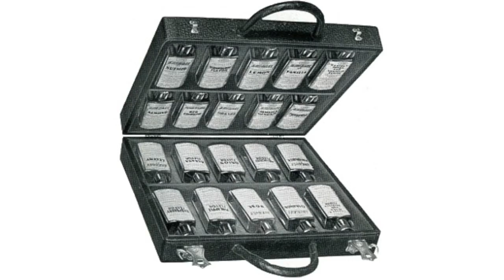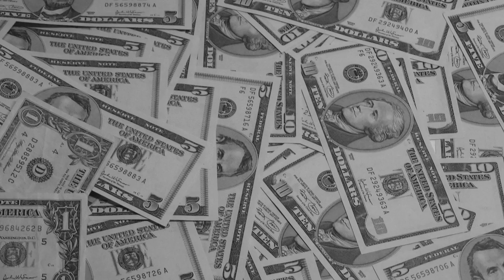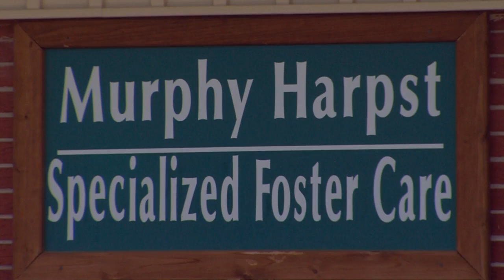WoA Murphy V1